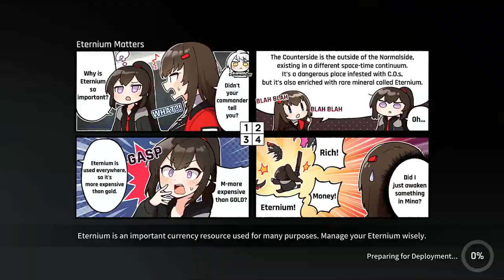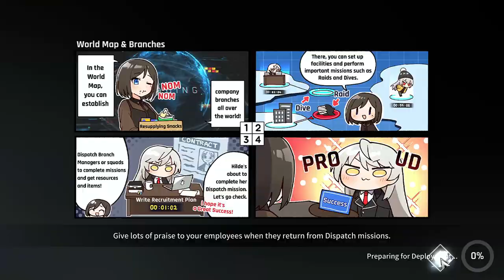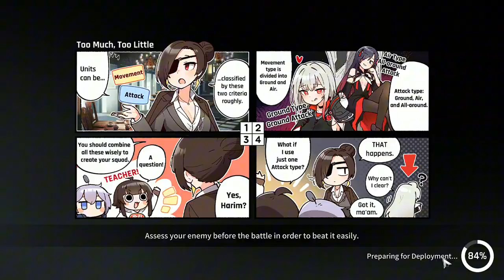CounterSide New Dives Attempt!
What's up Fellow CEO's . Here's some gameplay in attempting the new dives!